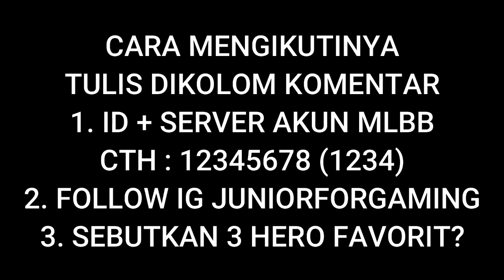BEATRIX VS LESLEY - 4 SENJATA VS SNIPER - MOBILE LEGENDS